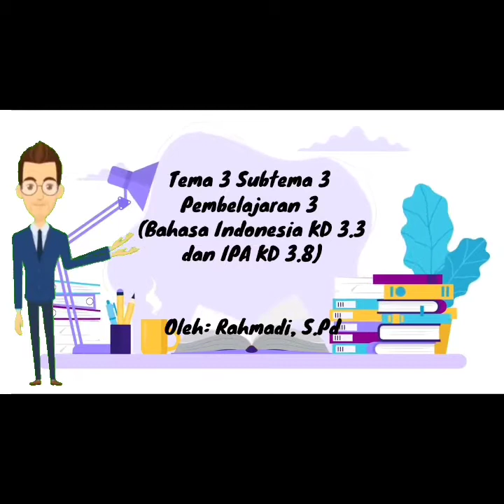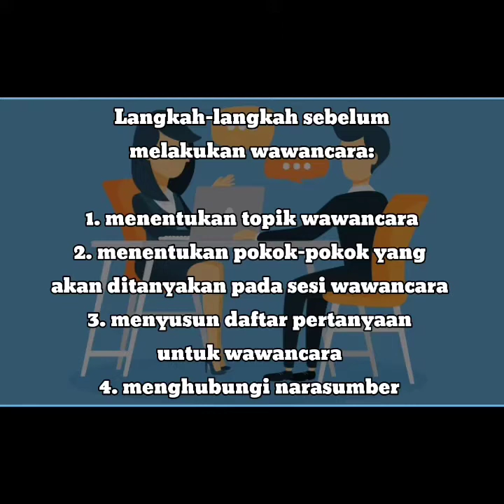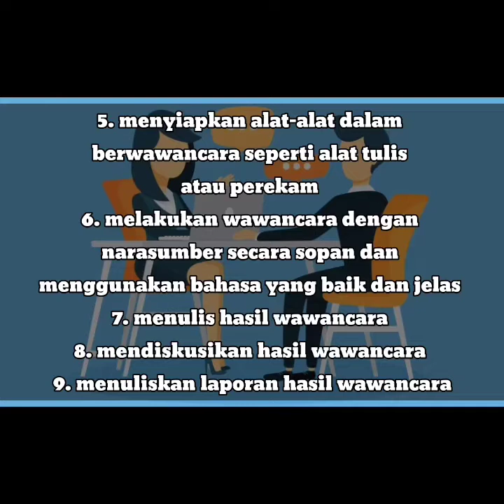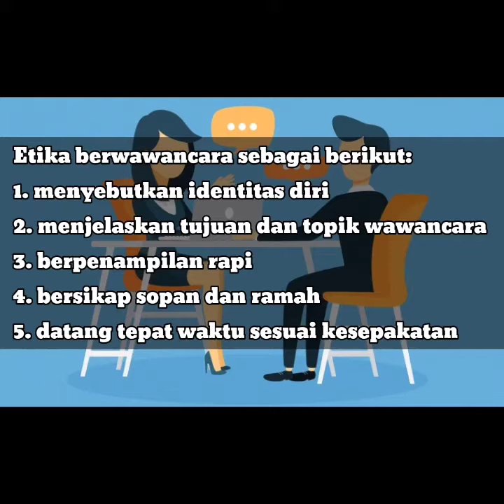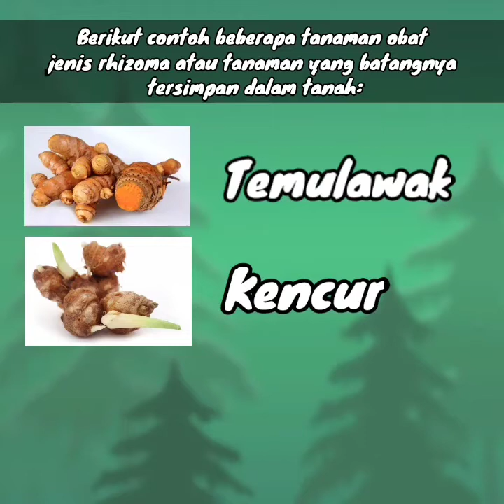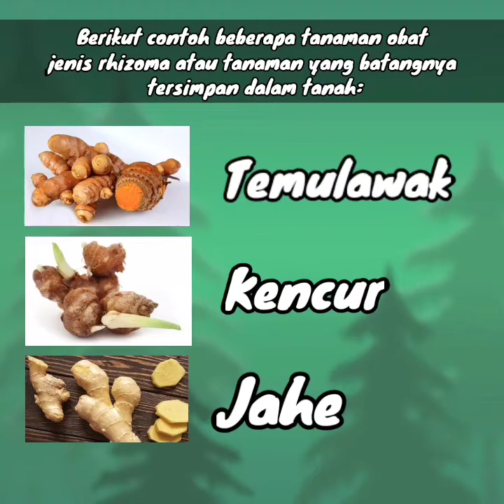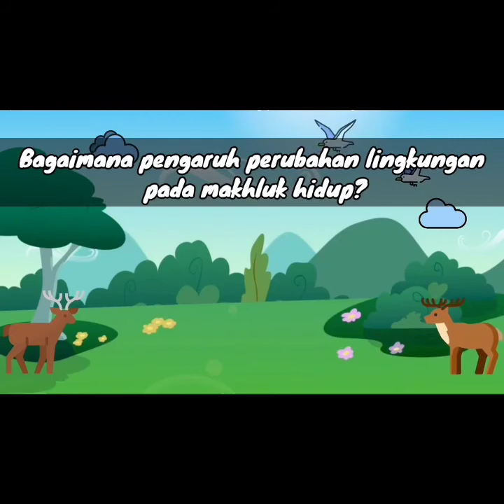Materi Kelas 4 - Tema 3 Subtema 3 Pembelajaran 3